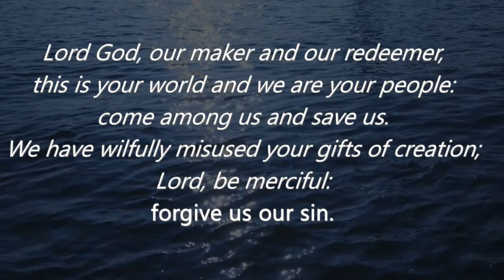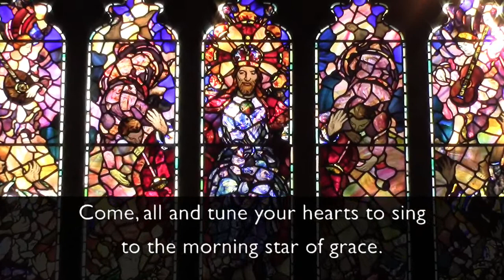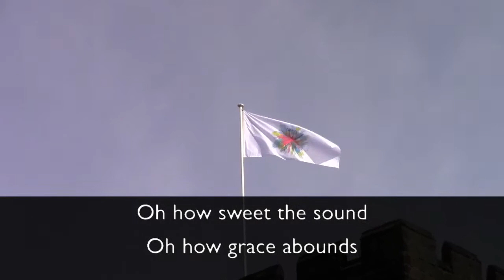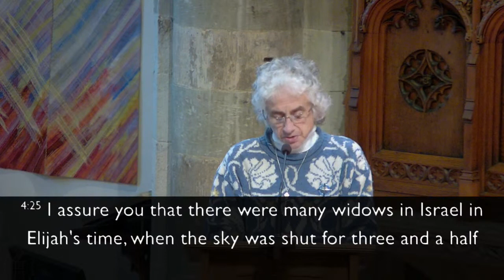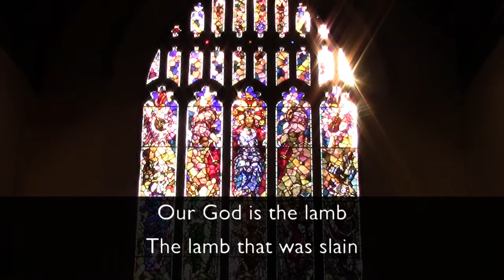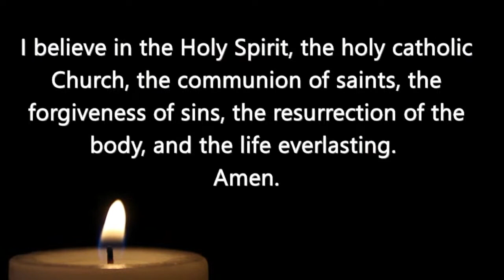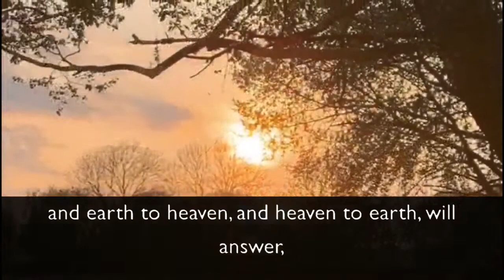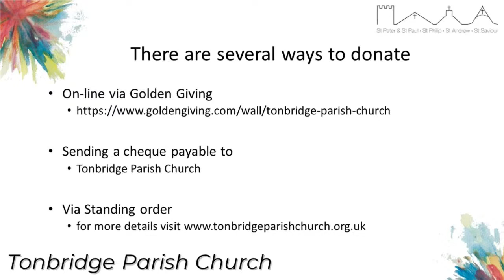Morning Service | 22nd Jan 2023 | Meet Jesus -the fulfiller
Welcome to our Sunday Morning service.  This morning we are led by Claire Page, and Reverend Wendy Carr speaks on Luke 4:14-30 - Jesus the fulfiller.